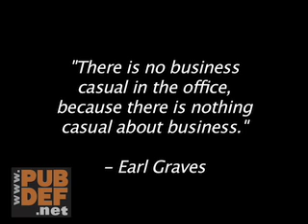The Fashion of Mike McMillan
The St. Louis License Collector talks about his style and the politicians that have influenced his dress.